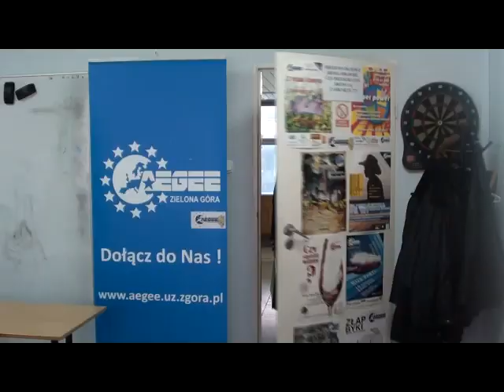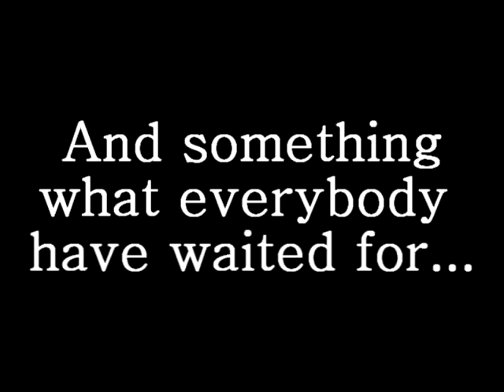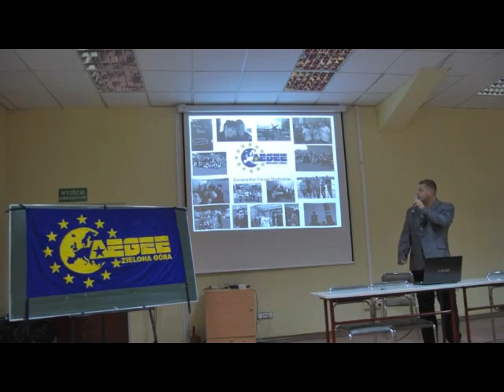AEGEE ZG - promo video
made by Kasia & Tony